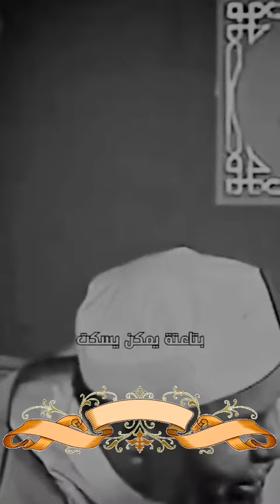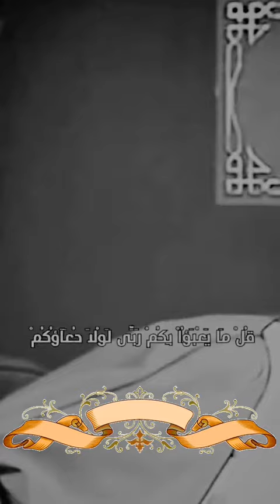إن العبد ليدعو الله وهو يحبه✋وإن العبد ليدعوا الله وهو يبغضه ... روائع الشعراوى 💕✌